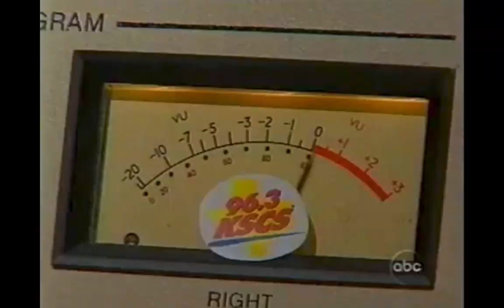The Dixie Chicks Explain Their "Ashamed President Bush is from Texas" Comments to Diane Sawyer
On March 10, 2003, during a concern in London, nine days before the March 19, 2003 invasion of Iraq, lead vocalist Natalie Maines of the hit country group The Dixie Chicks told the audience: "We don't want this war, this violence, and we're ashamed that the President of the United States (George W. Bush) is from Texas." The British audience cheered, which gave the group no reason to suspect the words might create a storm of criticism back home in the U.S. where the band was denounced by conservative talk show hosts, their albums were discarded in public protests, and radio call-ins would threaten to boycott stations that refused to stop play Dixie Chicks music.  In an interview on ABC News with Diane Sawyer a month later, Maines and her bandmates Emily Robison and Martie Maguire acknowledged that the remark was "disrespectful" and was made out of frustration.  Maines emphasized that the comment was not scripted in any way: "We don't plan things that we're going to say. And sometimes it backfires. We didn't walk off the stage going, 'Oh my God, I can't believe I said that.'" Eventually, the Dixie Chicks fully rebounded from the scandal, touring the U.S. in 2015 to sold out shows across the country.